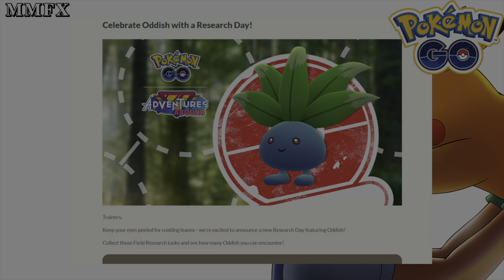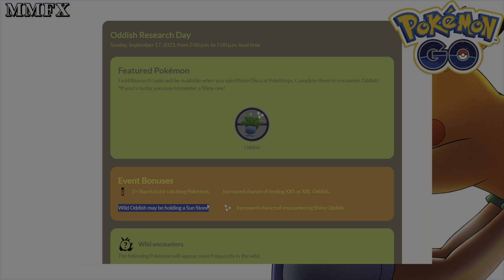ODDISH RESEARCH DAY!!!!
SHINY ODDISH!
2x STARDUST!
DROPPED SUN STONES!

The next research day is for oddish, 2x evolutions!

NEW SEASON and NEW STARTERS! PALDEA REGION HAS FINALLY BEEN RELEASED IN POKEMON GO!